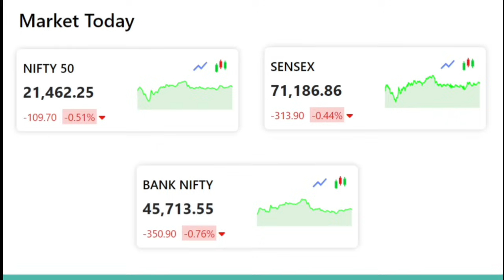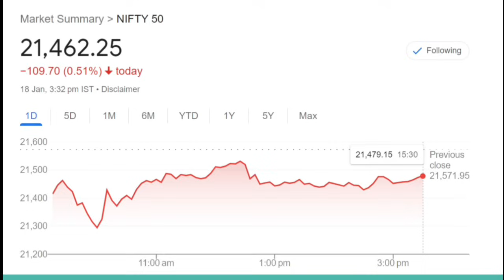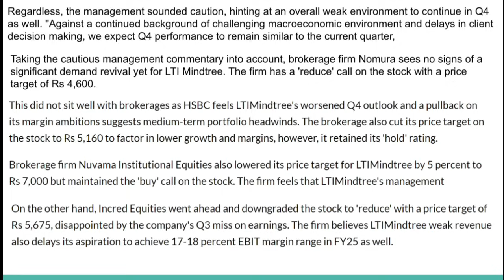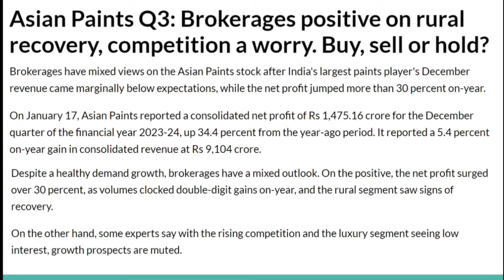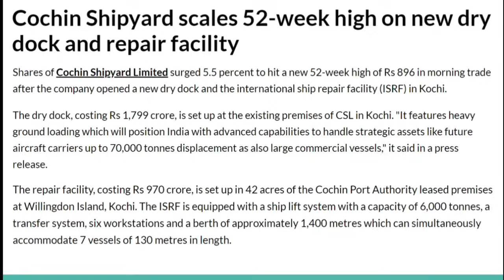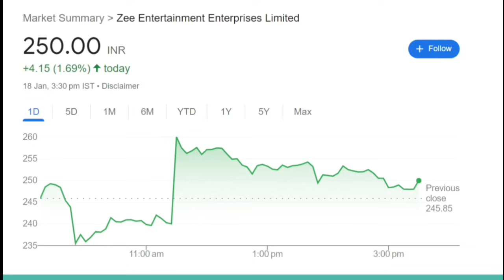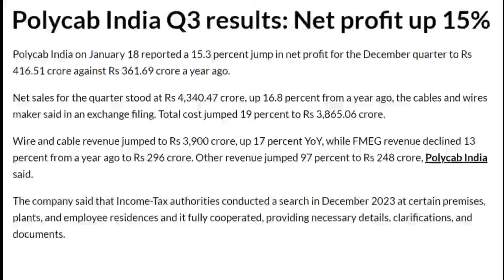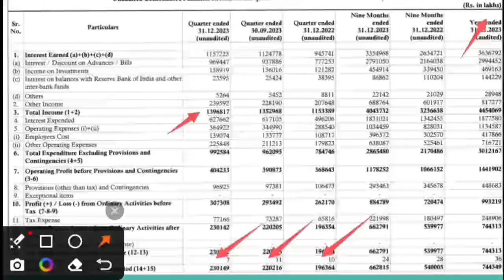18 January stock market news|HDFC Bank|LTI Mindtree|Asian paints|Polycab|Indusind bank|Nazara|IPO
Like me, you too can enjoy superior banking services with IDFC FIRST Bank Savings Account.

Epack durable IPO Review

upstox account opening
Know What you Own and Why you Own
aylist?list=PLcn5g7OYrOmPUmHhoWZdnldnUBKAqVylc